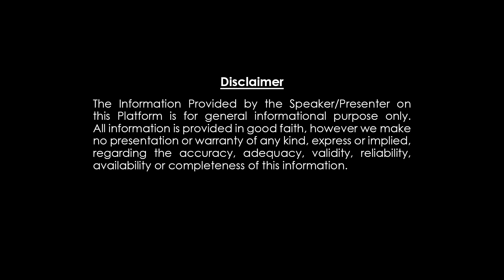PBSK Vs MI శుభవార్త |ఈ రోజు IPL మ్యాచ్|విజయం ఎవరిదో చెప్పిన చిలక| TODAY PREDICTION TELUGU